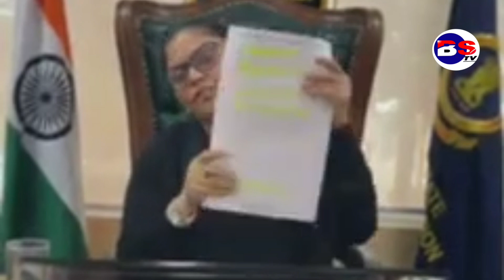ਮਨੀਸ਼ਾ ਗੁਲਾਟੀ ਨੇ ਵਿਦੇਸ਼ ਪੜਣ ਗਏ ਬਚਿਆਂ ਦੇ ਭਵਿੱਖ ਲਈ ਜਤਾਈ ਚਿੰਤਾ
Hi, welcome to our official YouTube channel. We are here to update you regarding what is happening in our Punjab Region.